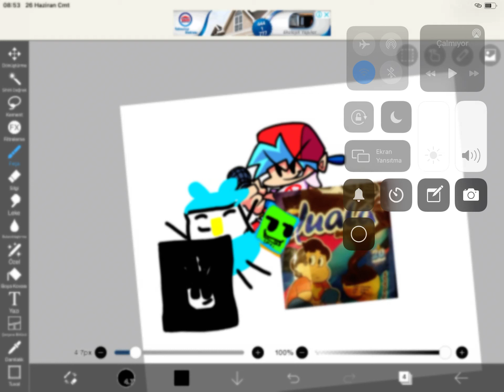._.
Steven universe lol